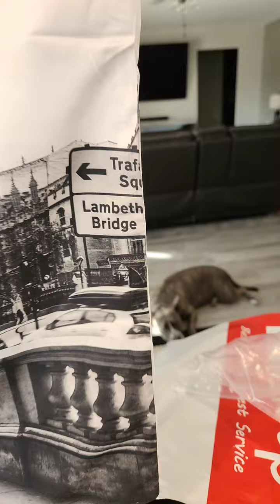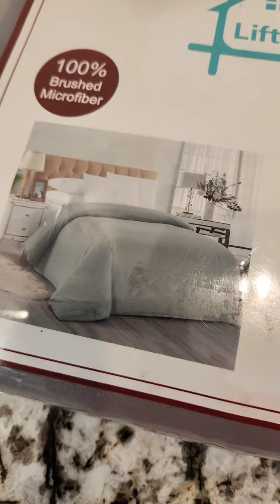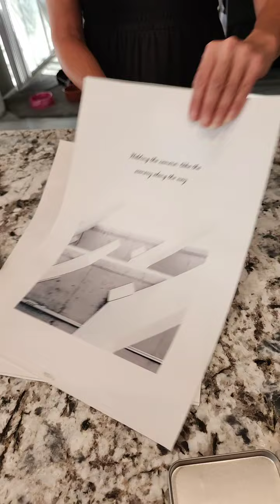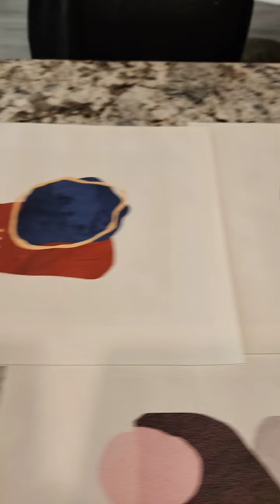107° in California!!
107° in California with Rain tomorrow!!